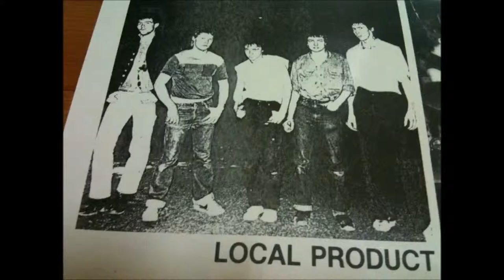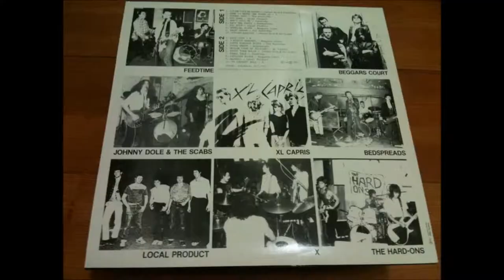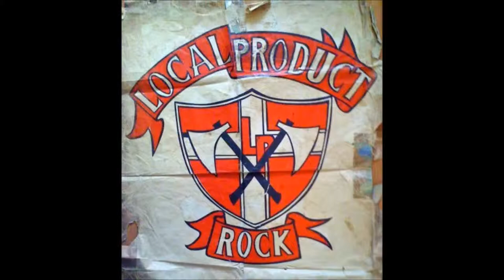LOCAL PRODUCT Pig Boys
Demo tape...salvaged and released by Aberrant Productions on the Album "Why March When You Can Riot".
Local Product are;
Paul McKeon; vox, John Hessey; L.Guitar, Andrew Mahaffey; R.Guitar, Peter Copeland; Bass, Chris Gormly; Drums.
Written by John Hessey. Lyrics; Ian Grist,
Engineer/Producer; Lobby Loyde, at NOW Studios, Sydney, 1980. Tanelorn Festival Photographs C/O Mark Wilson, many thanks!
Other photographs, Mark Ritchie, Helen Barrett, Phil Hall.